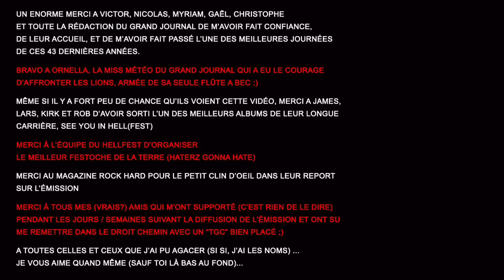Metallica bientôt au Hellfest ???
Lisez la description ... merci :)

Canal Plus m'a EXCEPTIONNELLEMENT autorisé à utiliser les images de l'émission dans ma vidéo mais seulement jusqu'à fin juin. D'ici là, n'hésitez pas à liker et laisser un maximum de pouces bleus !!! MERCI D'AVANCE !!!

En novembre dernier, j'ai eu la chance de pouvoir participer à l'émission du Grand Journal sur Canal Plus lors du passage du groupe METALLICA. En fin d'émission, j'ai même eu le privilège d'intervenir en direct et de poser LA question de beaucoup de Metalleux se posent : Quand est-ce qu'ils viennent au Hellfest...

D'ici à la fin de la semaine je mettrai une seconde vidéo en ligne dans laquelle je vous dirai comment je me suis retrouvé là. D'ici à vendredi soir, si vous avez des questions à ce sujet, n'hésitez pas à les laisser en commentaire. J'y répondrai dans cette seconde vidéo.

Tchô les chevlus, à dans pas longtemps